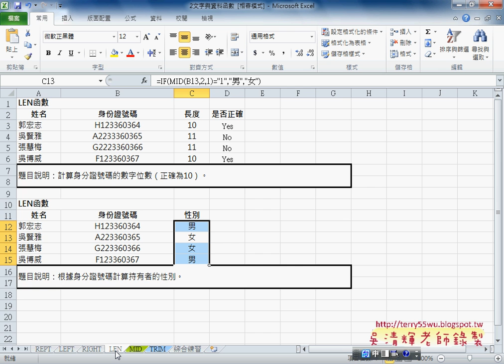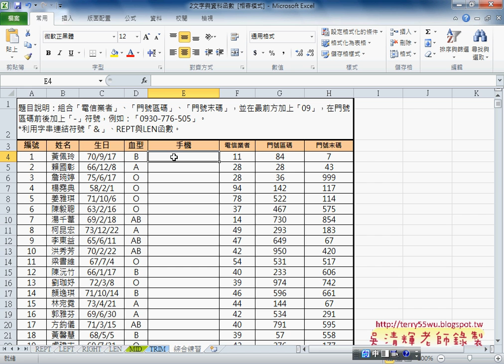04 LEN函數